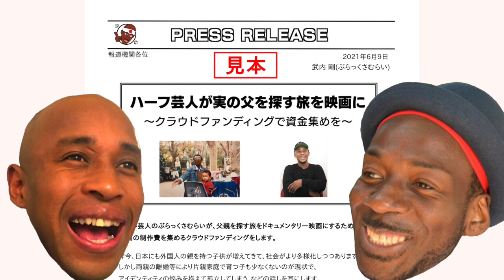実父を探す旅を映画にすべくクラウドファンディングに挑戦！#3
あの伝説の番組”地球人レディオ“が帰ってきた！
毎週、星野ルネチャンネルと交互にアップしていく予定！

⭐️ぶらっくさむらいオリジナルグッズ！Suzuriにて絶賛販売中！

【ぶらっくさむらい INFO】

［ぶらっくさむらいWebまんが］
①auサービスTOP「芸人のはなし」
オリジナルLINEスタンプ販売中！